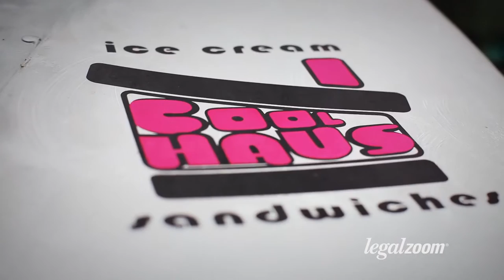COOLHAUS Legal Zoom Profile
Delve into the inspiring success story of Cool Haus Ice Cream Sandwiches in our company profile for Legal Zoom. Shot in a single day in collaboration with Zac Smith from Thunder Fish Media, this profile features an in-depth interview with the owner of Cool Haus. From her entrepreneurial start to the role of Legal Zoom in aiding her business growth, the narrative unravels a tale of ambition, resilience, and sweet success. Join us as we celebrate the entrepreneurial spirit with Cool Haus and Legal Zoom.

Company Profile, Legal Zoom, Cool Haus Ice Cream Sandwiches, Zac Smith, Thunder Fish Media Collaboration, Business Success, Entrepreneurial Journey, Business Growth, Legal Assistance.